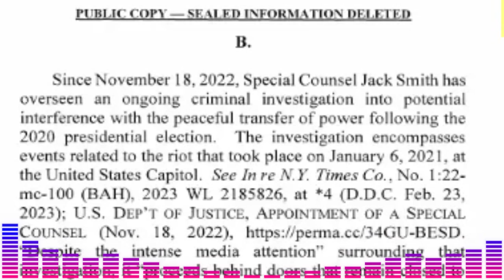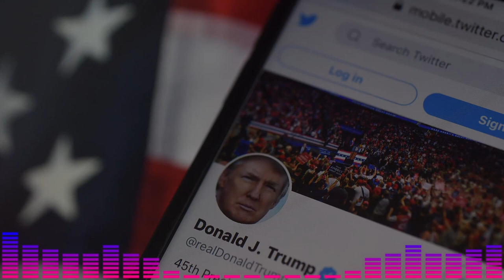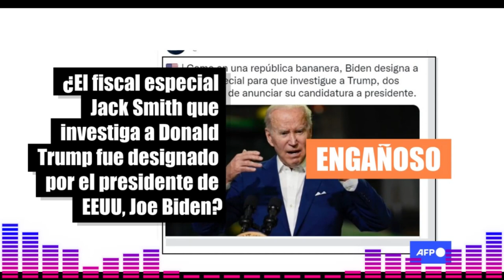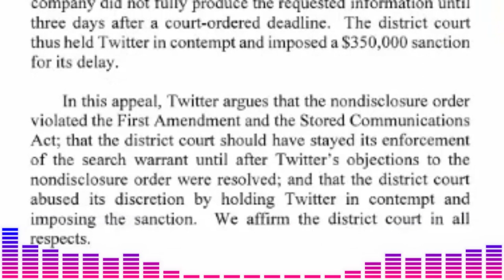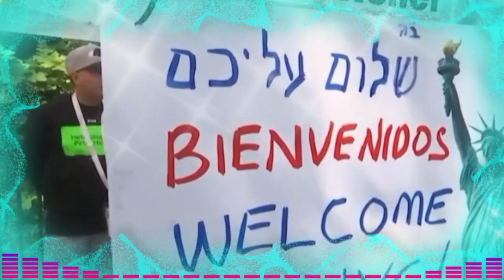🚨🚨 ALERTA La Justicia multa a Twitter por trump NOTICIAS DE ESTADOS UNIDOS 10 AGUSTO 2023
*La situación de los migrantes en Nueva York es crítica y el alcalde Eric Adams solicita el apoyo urgente del gobierno federal. La ciudad ha invertido más de mil millones de dólares en alojamiento, comida y servicios para los casi 100 mil refugiados que han llegado a la metrópoli. Ese número equivale a casi toda la población de la capital del estado, Albany. El alcalde alertó que los costos podrían seguir creciendo y llegar a 12 mil millones de dólares en dos años. Esta crisis humanitaria amenaza la viabilidad económica y social de la ciudad más grande y diversa de Estados Unidos. Nueva York necesita una solución conjunta y solidaria a nivel nacional e internacional.
Sin embargo, el gobierno federal ha sido indolente y descuidado con el problema, a pesar de que el alcalde pertenece al mismo partido que el presidente Joe Biden. El mandatario prometió una reforma migratoria integral y humanitaria que atendiera las causas y los efectos de la migración irregular. Pero hasta ahora no ha cumplido su promesa y ha dejado a Nueva York y otras ciudades fronterizas en la desprotección. El gobierno federal solo ha prometido a Nueva York 140 millones de dólares para asistir a los inmigrantes, pero ese dinero aún no ha llegado. Además, esa suma es insuficiente para satisfacer las necesidades básicas de los miles de personas que buscan una vida mejor en Estados Unidos.